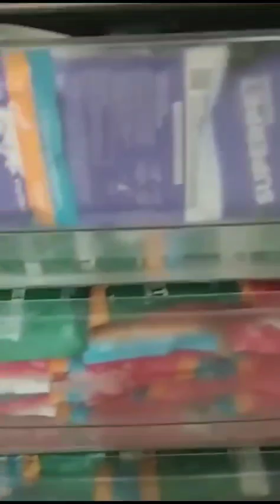Суперпет и Котики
Это видео о том, как организовано кормление наших подопечных. Вся еда у нас состоит из корма Суперпэт - сыромясных замороженных паучей (туда добавлено немножко овощей и лососевое масло), сырого мяса и мясных консервов. Корма, содержащие углеводы, наши котики не едят, потому что облигатным хищникам, коими они являются, это очень вредно.

На этом видео особята в Доме инвалидов обедают Суперпэтом 🐾

Знакомьтесь с нашими котками, может именно у нас вы найдёте свою кошку ❤️ и захотите подарить ей семью 🏡🐈